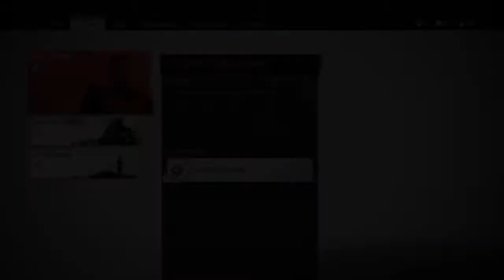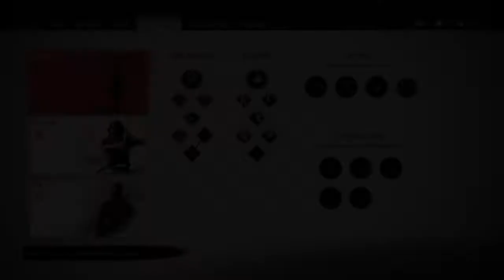The Drunken Pirate, I Think / Ghost of Tsushima Part 14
We go back into Ghost of Tsushima after a couple of months to ask a man named Goro to deliver a message for Lord Shimura. And we also fight a bit of some straw hats/mongols on the way to him, one of the straw hats named Yasumasa we had to duel but you'll see in the episode.